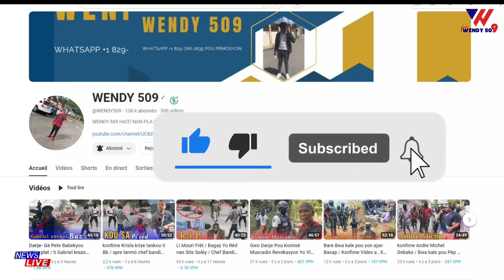Li Mouri Frèt La polis Kwense Babekyou / plis 19 Solda La Polise ak Solda Kenya Yo debalize baz la